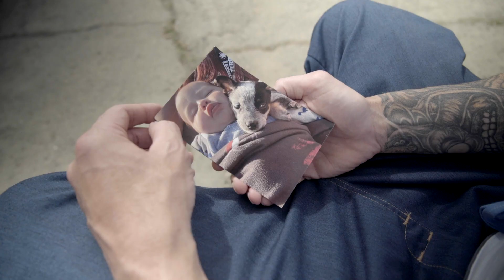3 Strikes - George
The threestrikeproject is a collection of experiences from incarcerated men who share their personal take on the long reaching effects California's Three Strike Law has had on their mental and physical health, family relations, and community. Check out this sneak peek to hear George, Ron and Tone discuss what justice means to them.